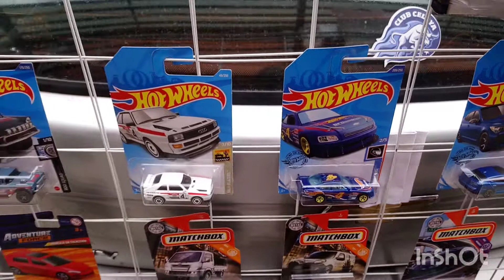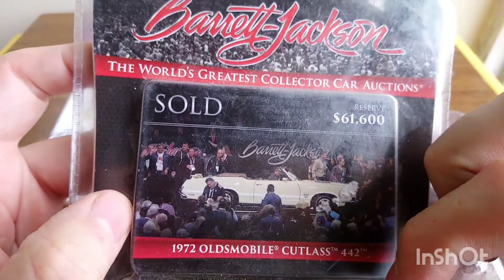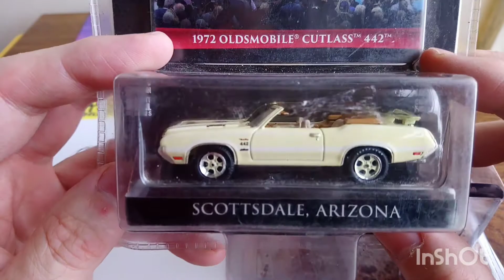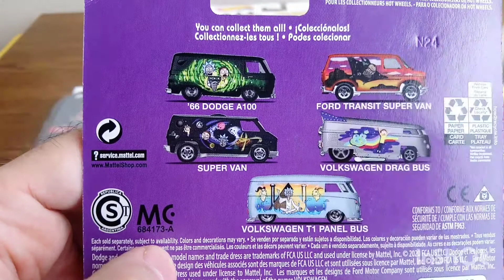HOTWHEELS CACERÍA EN TIANGUIS